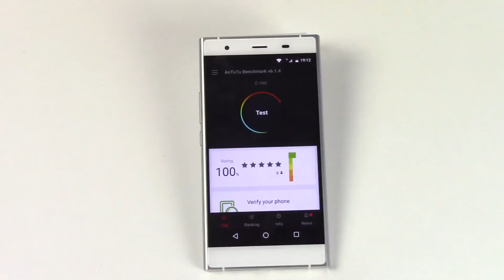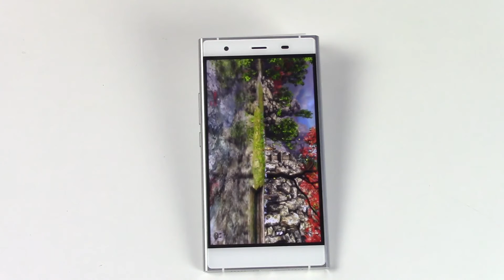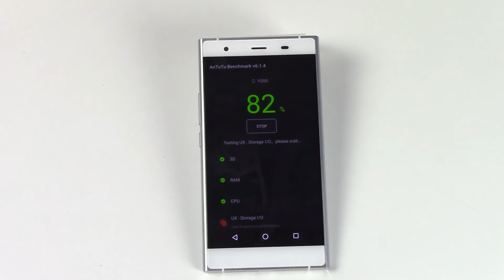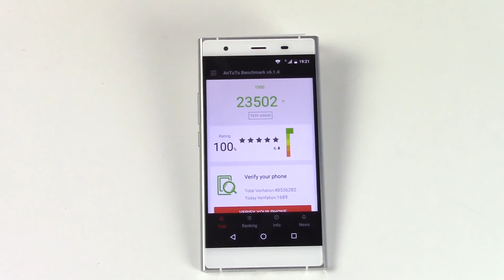DEMO VIDEO (HD) - Doogee Y300 | Antutu (MediaTek MT6735P)